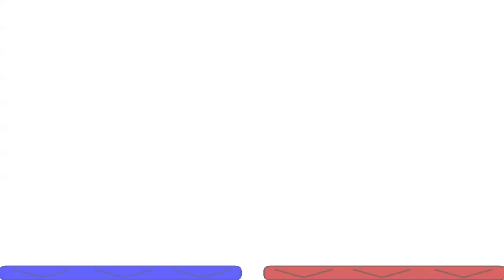FNAS: Maniac Mania - All Jumpscares(Remade)